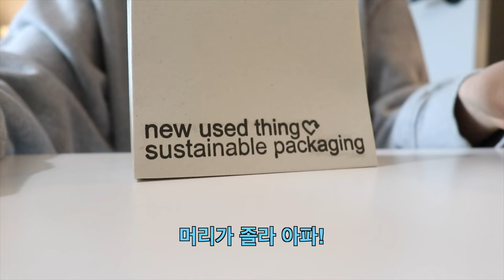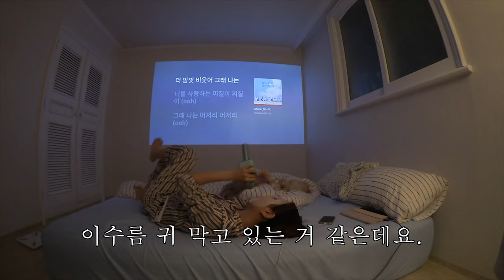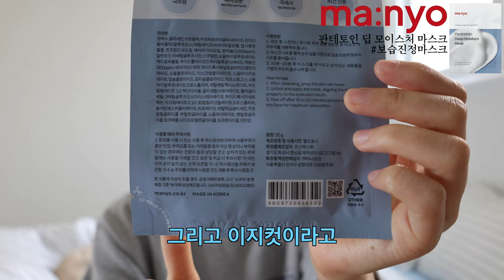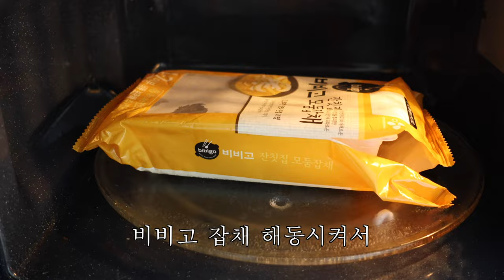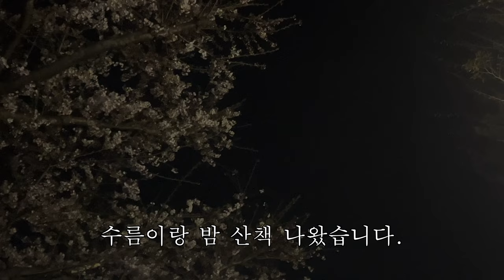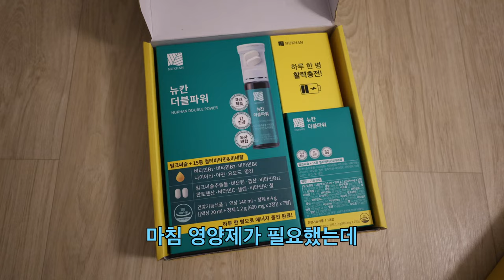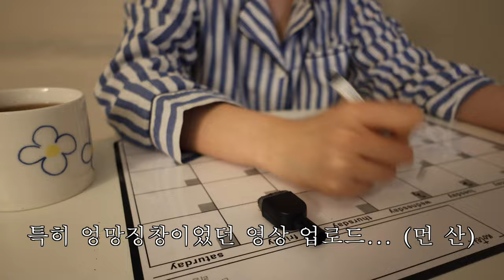캐논 R8로 촬영한 일상 브이로그. 환절과 환멸 사이 그 어딘가... 🌫️ 방구석 코노 재오픈🎙️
봄철, 피부 건강 챙기는✨판테토인✨으로
피부 가득 촉-촉 편-안한 💧진정보습💧 같이 느낄 예들이들…?
지금 올리브영에서 최대 ~34% 할인 중이라고 하니 아래 링크 참고해보아요🩵

⋆｡ ﾟ ☁︎｡ ⋆｡ ﾟ ☾ ﾟ ｡ ⋆｡ ﾟ ☁︎｡ ⋆｡ ﾟ ☾ ﾟ ｡ ⋆｡ ﾟ ☁︎｡ ⋆｡ ﾟ

안녕하세요. 이번 영상은 뽀케이 일상 브이로그입니다. 브이로그 촬영할 때는 몰랐는데. 편집하면서 보니까 바꾼 카메라 화질이 으마무시...하더라고요? 너무 적나라해서 약간 발가버슷... 그런 너낌...ㅎ. ;;; 아무쪼록 잘 적응해보겠습니다. 요 며칠 봄비가 계속 내리더니 저희 동네 벚꽃 나무가 반 전멸되어...ㅎ 벚꽃엔딩을 맞았더라고요. 벚꽃구경 제대로 못 해서 넘 아숩고요...🥲 예들이들 모두 환절기 건강 유의하고 또 훌쩍 다가온 봄도 만끽하면서 잘 지내길 바라요. 저는 다음 영상으로 또 뿅하고 찾아와볼게요❤️‍🔥 그럼 모두들 즐거운 주말 보내요🫰🏻🫰🏻